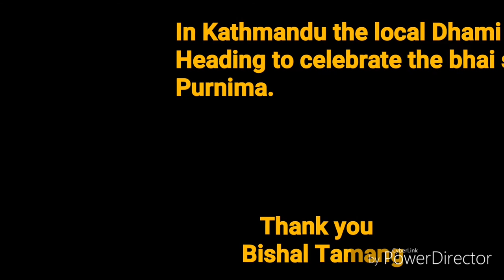Dhami jakri in Kathmandu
Bhai shaka prunima ko din Dhami haru Kathmandu ma.